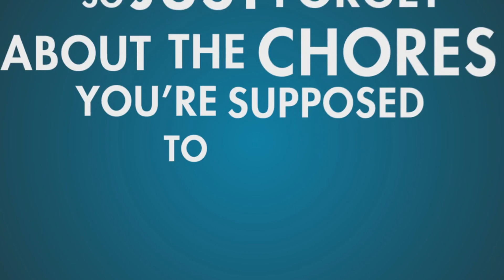My Thoughts On Destiny So Far and It's Future